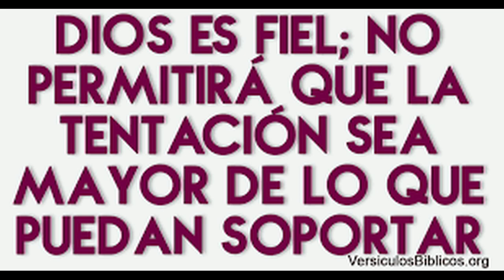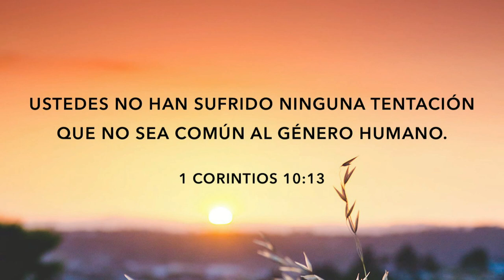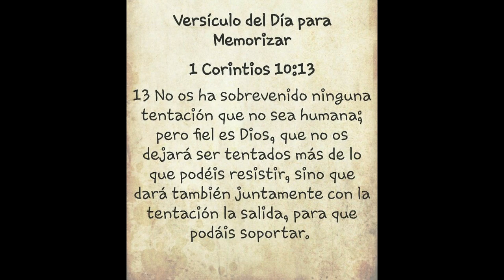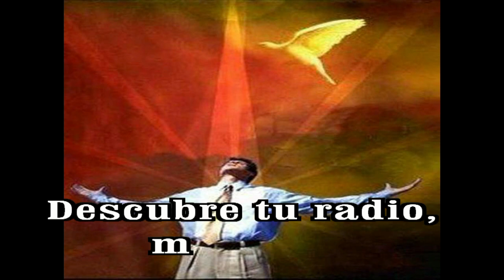GOTITAS DEL ESPIRITU SANTO 261 AÑO 2 NUMERO 35